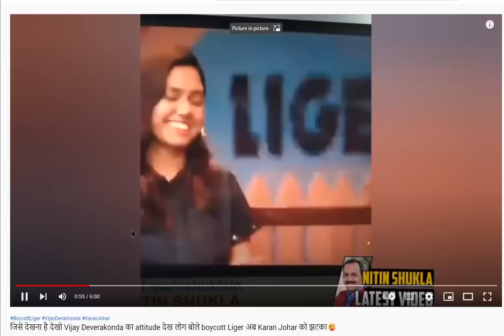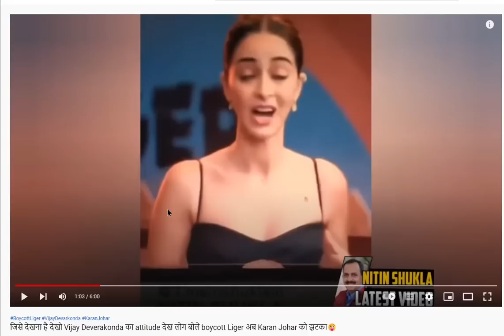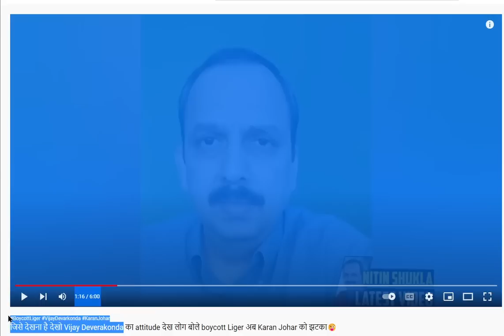BoycottLiger పొగరుబట్టిన దేవరకొండ BoyCott Vijay Devarakonda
Actor Vijay Deverakonda‘s film Liger has been trending on social media but this time, it’s not for the right reasons. ‘Boycott Liger’ has been trending on Twitter ever since the actor showed support for actor Aamir Khan’s film Laal Singh Chaddha. Now, Vijay has shared a cryptic tweet saying that if one is following his ‘dharma’ diligently, then they don’t have to listen to anyone.

Vijay tweeted in Telugu, ” Manam Correct unnapudu, Mana Dharmam manam chesinapudu, Evvadi maata vinedhe ledu. Kotladudham. Liger”. This can be loosely translated into, “When we are correct, when we do our dharma, don’t have to listen to anyone. Let’s fight.”

Vijay recently spoke on the cancel culture and ‘Boycott Laal Singh Chaddha’ trend. Aamir’s film, which is the official remake of Oscar-winning Hollywood film Forrest Gump, didn’t perform well at the box office upon its release and struggled to get only Rs 49 crore in the first week. In an interview with India Today, Vijay said, “I just think on a film set, other than the actor, director, and actress, there are many other important characters, there are 200-300 artistes working on a film and all of us have staff members, so a film gives employment to many people and is a source of livelihoods for many. When Aamir Khan Sir makes a Laal Singh Chaddha, it is his name that stars in the film, but there are 200-300 families that are being provided for.”

He added, “When you decide to boycott a film, you are not only affecting Aamir Khan, you are affecting thousands of families who lose work and livelihoods. Aamir sir is someone who pulls the crowd to the theatres. I am not sure why this boycott call is happening, but for whatever misunderstanding, this is happening, please realise you are not affecting Aamir Khan alone but the economy. It is a much bigger picture.”